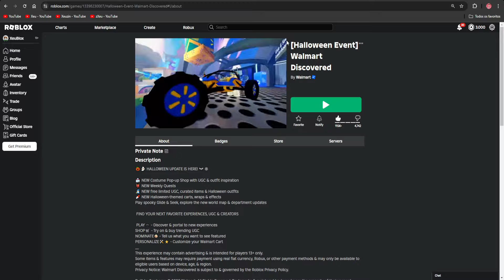ITEM GRÁTIS! COMO PEGAR 2 ITEM GRÁTIS DE HALLOWEEN - ROBLOX